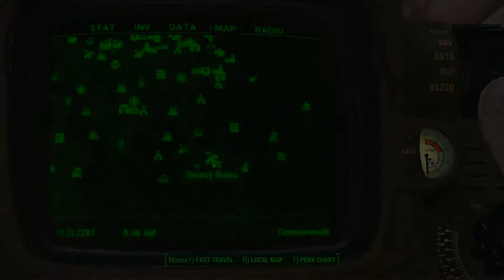Fallout 4 | Tessa's Fist | Unique Power Armor Right Arm | Location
It provides a Damage Resistance of 50 as well as a bonus of 25 to energy resistance and can be repaired with steel. It appears to be nothing more than a unique right arm of the raider power armor variant with quadruple the item health.